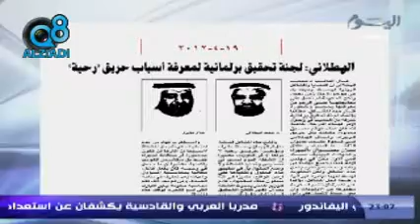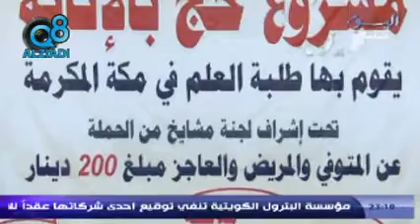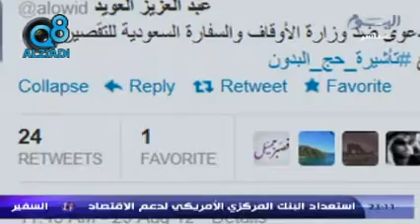نقطة ضوء عن حرائق الكويت وتأشيرة حج البدون وحول الحكم الدستورية مع د خالد الكفيفة ـ طلال الكشتي قناة اليوم